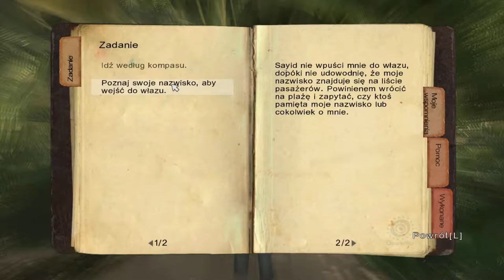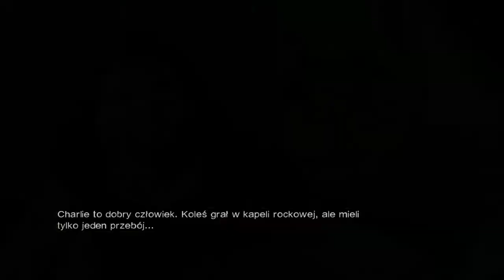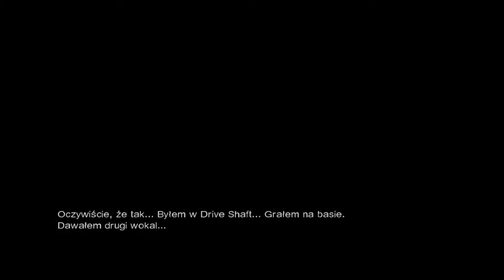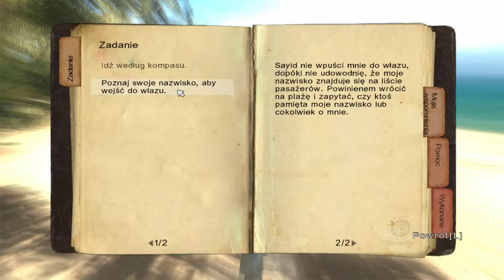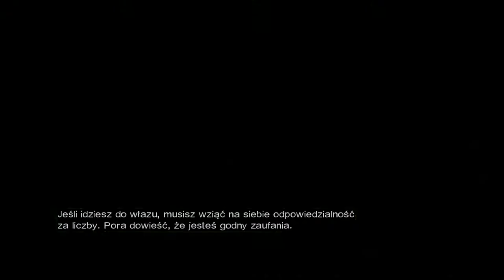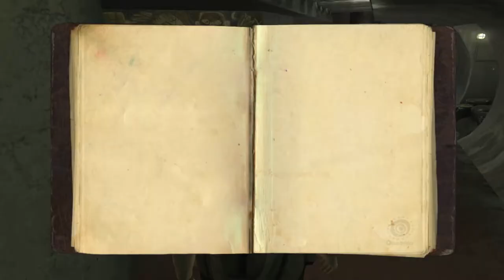Zagrajmy w Lost Zagubieni odc.5 Ustawianie paneli na ścianach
Witajcie w kolejnym odcinku z Lost Zagubieni i w tym materiale zajmiemy się ustawianiem paneli na ścianach,ale się nie uda,bo to jest ciężkię bardzo do zrobienia i w kolejnym odcinku tym się zajmiemy jeszcze raz.